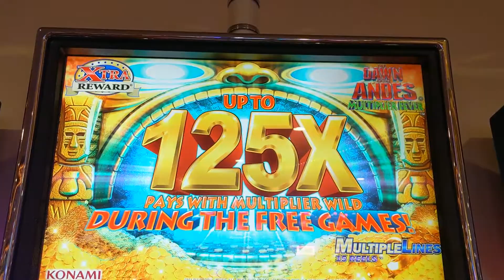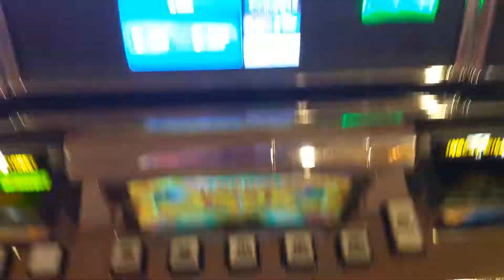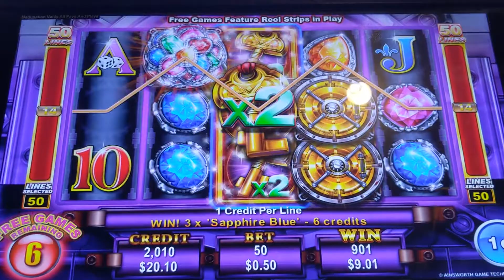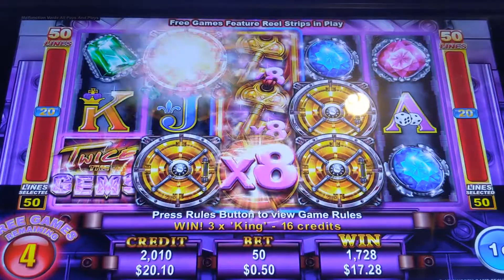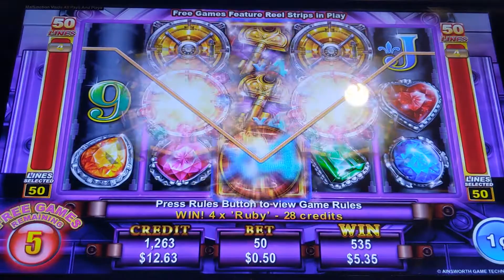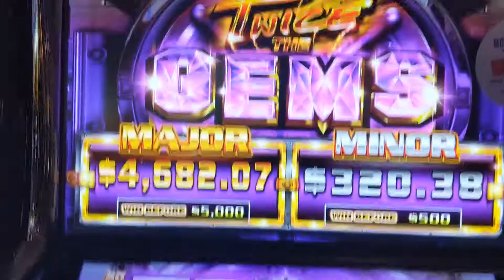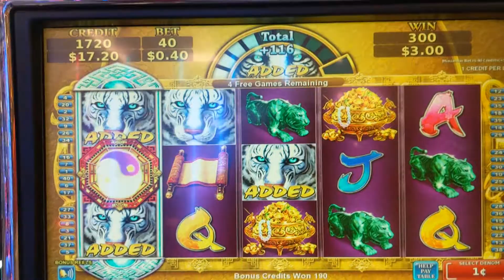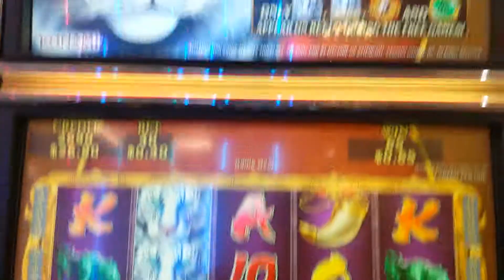Bonuses on Dawn of the Andes Multiplier Fever and Twice the Gems